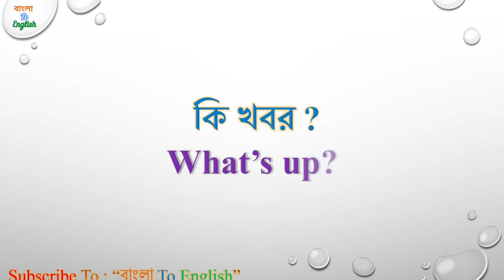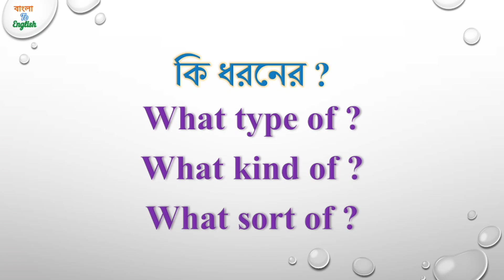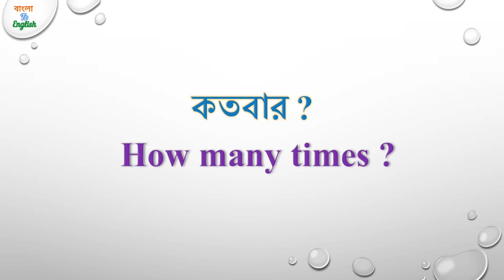Daily use 40 sentences || প্রতিদিন ব্যবহৃত ৪০ টি বাক্য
মাত্র ১৫ দিনে অনর্গল ইংরেজি বলুন | Spoken English class in Bengali | English speaking course Day-01
50 Daily Use English Sentences | English Speaking Practice | English Lovers

English speaking practice - নিজের Daily Routine বলতে শেখো | Spoken English Lessons in Bengali

English fluency,
English learn,
English speaking,
100 रोज वाले अंग्रेजी वाक्य, Daily Use English Sentences, Kanchan English Speaking Practice
read English,
speak English fluently,
speaking fluently,
spoken English,
vocabulary practice
For More Like | Comment | Share